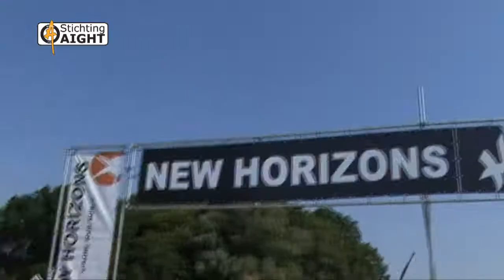Aights New Horizons Hiphop Area Parkpop 2010